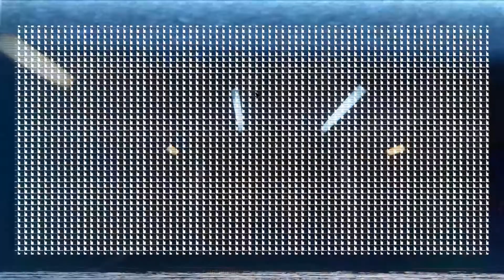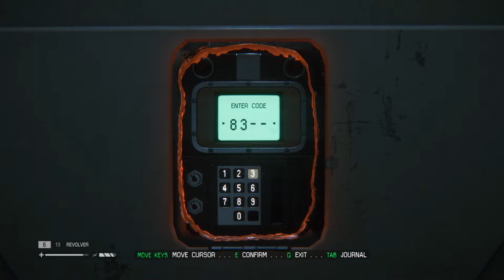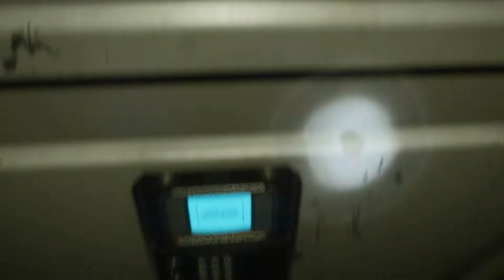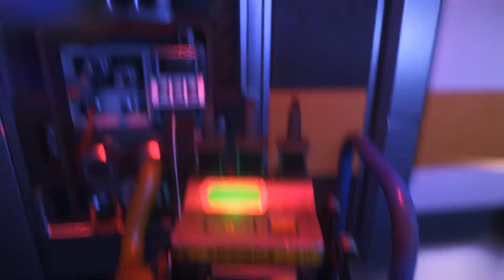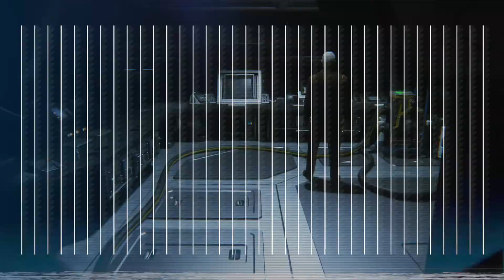Alien Isolation Walkthrough Gameplay Part 16 - Samuel's Sacrifice (PC)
Alien Isolation Walkthrough Gameplay Part 16 on ASUS TUF A15 [Ryzen 5] [Nvidia GTX 1650 Ti] Full HD (1080p):

Wait for Ricardo to open the door, then exit the room and head toward the transit district of Solomon's Habitation Tower.

Walk into the corridor on the right. On your way you will encounter an android, so deal with him, then take left at the nearest turn.

At one point you will encounter another android. Once you kill him, turn right, and you will get to the transit station.

Once you enter the station, kill an android, and pick the transit number 3, in order to get to Scimed Tower.

Exit the elevator, and head right. Walk through the gate and turn right to get to an elevator that will take you to Seegson Synthetics.

While walking in this direction, you will walk past the first elevator (this one leads to the Med Station), so ignore it, and go through the door, then turn left, to get to the elevator that leads to Seegson Synthetics.

Exit the elevator and go to the door on the left. You will open it by using the plasma torch, then type in the door keycode. The keycode can be found at the nearby terminal, on the reception desk (the code is 8382). Enter the room, and then go inside the vent shaft on the right.

Climb up the ladders, until you get into an inactive elevator.

In order to exit the elevator, you need to stand in the middle, look up, and press the correct button.

Once you get to the location shown in the picture, save the game, then head on.

Exit the room and head right. Enter another room, and on the left you will see a lever. Another one is in the next room.

Head to the central room and try walking through the door. It is blocked, so your job is to turn on generators. There are four of them. Two of them you have already turned on on your way to the central area, and the other two are in this very room. One is by the door, and the other in the middle of the room.

Once you open the door, follow the corridor, until you get to a locked door. On the left there is a vent shaft, so use it to move on.

Exit the shaft and unlock the door there, after which you should turn left, walking past "deactivated" androids.

The main door is locked. Go to the other side of the room and stand behind the pillar on the left. You will see a button that opens up your way. In order to avoid a fight with these "deactivated" androids, run toward the door and walk into the next room. As soon as you walk through that door, it will shut, and you will be safe again.

Walk to the right, then enter a small room nearby. There, you will find a rewire system, which you can use to cause a fire upon entering the room, which will burn the incoming androids.

Walk to the next room, and you will find some ammo and a blueprint for a Molotov upgrade. In the room behind the corpse, there is a game save console, and lots of weapons.

Now go back to the locked doors. You will see that the androids are trying to break through the second door, so stand in front of it, and as soon as they are through, throw an EMP mine and finish them off one by one with the baton. The androids are stunned only for some time, so use two mines in order to eliminate every last one of them. One android has a door keycard. Take it, and move on.

Restore power to the door by turning off a generator - Find Samuels in Seegson Synthetics - Walkthrough - Alien: Isolation - Game Guide and Walkthrough
Restore power to the door by turning off a generator. It is in the next room. After that, go to the elevator and continue your search for Samuels.

Alien: Isolation is a 2014 survival horror video game developed by Creative Assembly and published by Sega originally for Microsoft Windows, PlayStation 3, PlayStation 4, Xbox 360 and Xbox One. Based on the Alien film series, the game is set 15 years after the events of the original 1979 film Alien, and follows engineer Amanda Ripley, daughter of Alien protagonist Ellen Ripley, as she investigates the disappearance of her mother. The game places an emphasis on stealth and survival horror gameplay, requiring the player to avoid and outsmart a single Alien creature with tools such as a motion tracker and flamethrower.

Alien: Isolation received generally positive reviews from critics and sold over two million copies by May 2015. The game's retro-futuristic art direction, sound design, and artificial intelligence were highlighted positively, while its characters and unforgiving gameplay received some criticism. The game appeared in multiple "Best of" lists and won several year-end awards, including Best Audio at the 2015 Game Developers Choice Awards and Audio Achievement at the 11th British Academy Games Awards. It was ported to Linux and OS X in 2015, to Nintendo Switch in 2019, and to Android and iOS mobile devices in 2021. The game was also added to the Amazon Luna service in 2021.